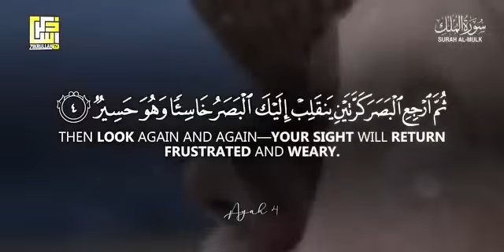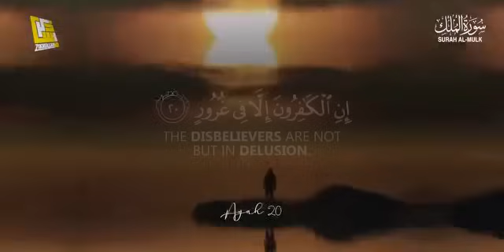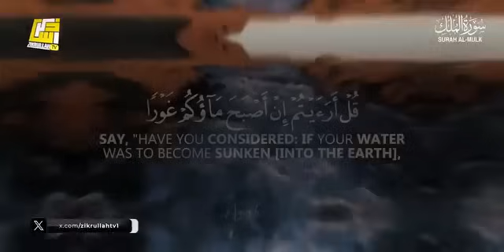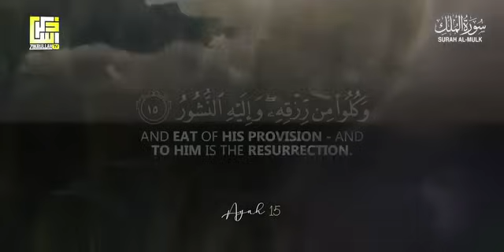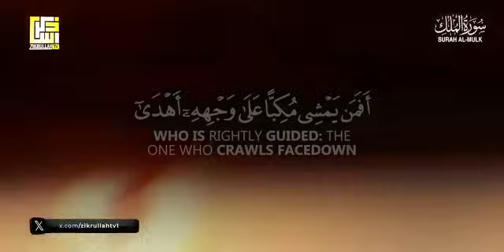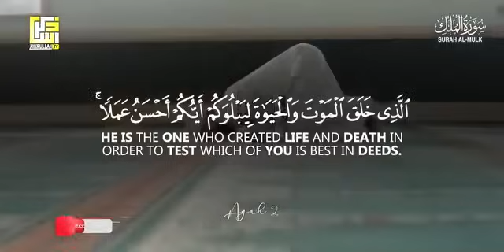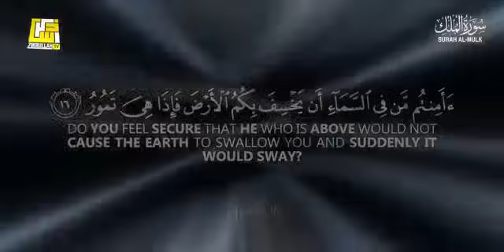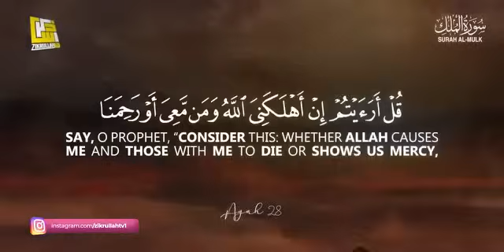Surah Al Mulk (The Sovereignity) ✨️💫